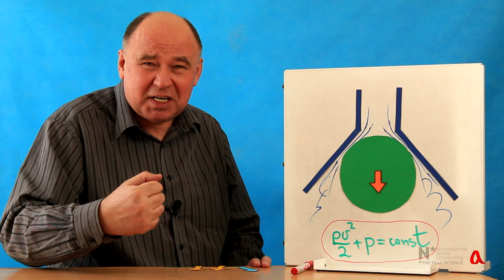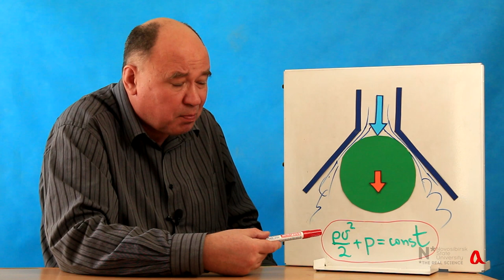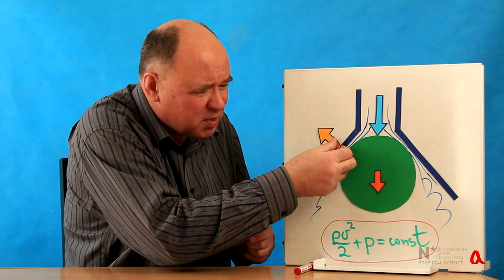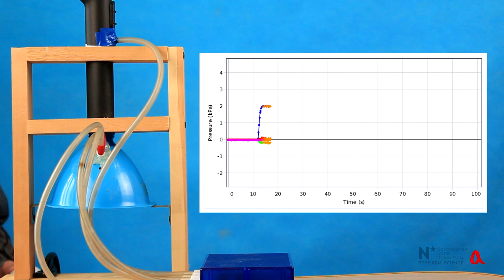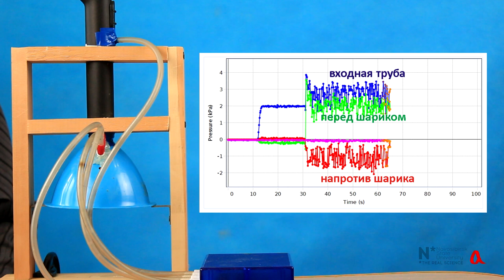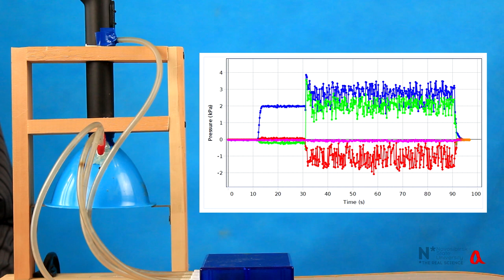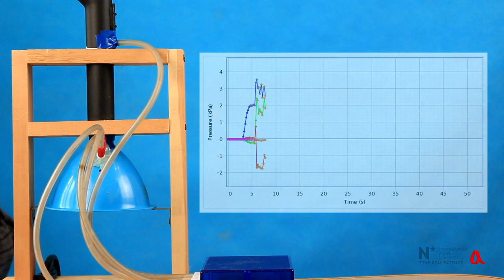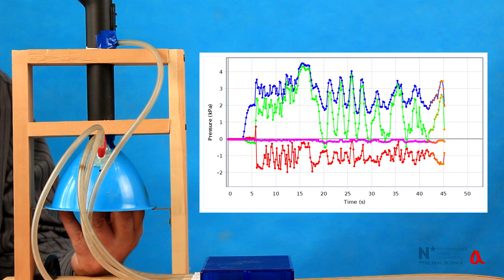Шарик в воронке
Шарик удерживается в воронке, из которой вытекает воздушная струя, за счёт понижения давления в узком зазоре между шариком и стенками воронки.